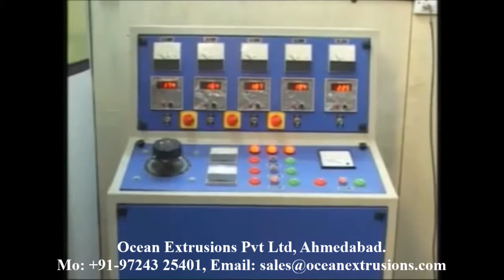PVC Blown Film Plant